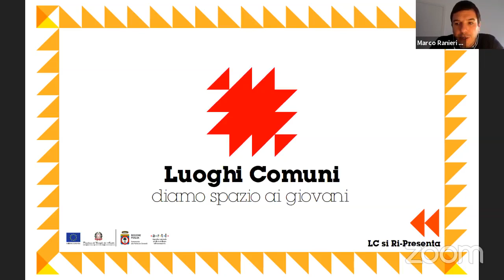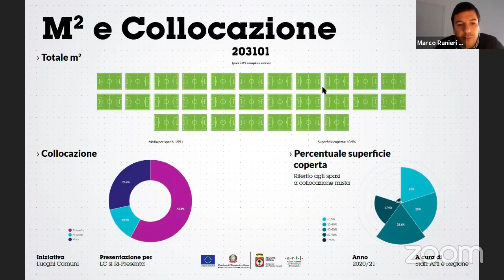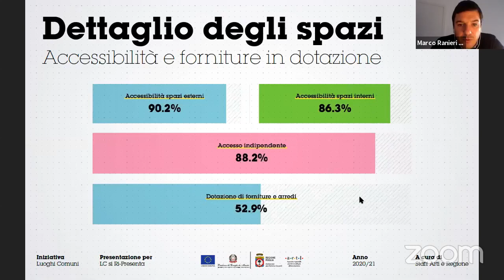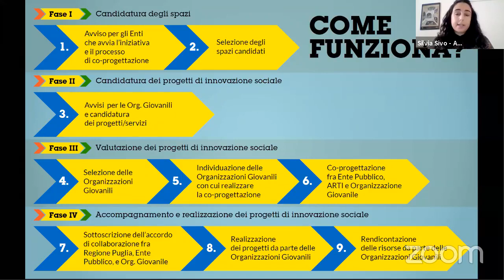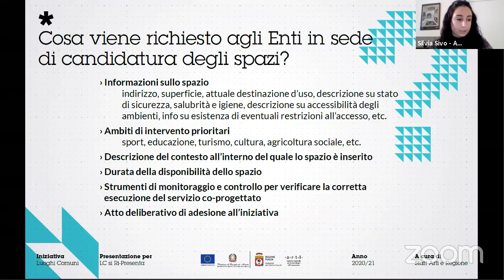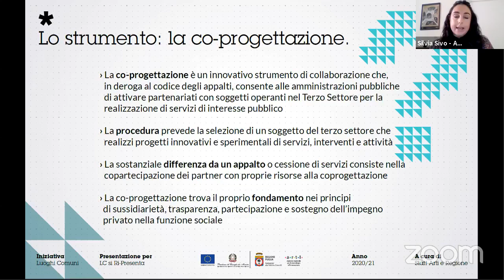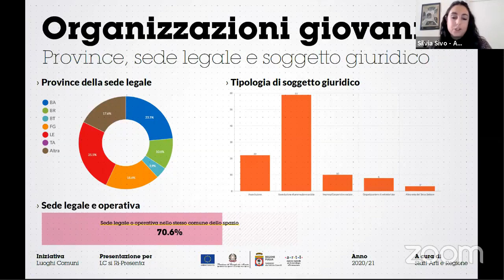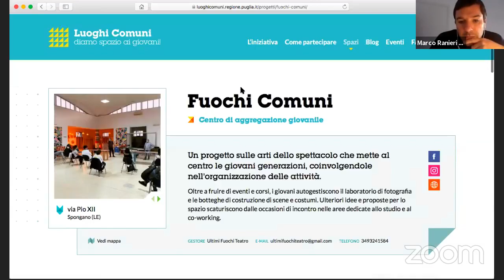Puglia - Luoghi Comuni si ri-presenta (01.12.20)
- Puglia - Luoghi Comuni si ri-presenta
Luoghi Comuni si ri-presenta a istituzioni e nuove Amministrazioni con un incontro pubblico in diretta streaming su Facebook.
ℹ️ Luoghi Comuni è l'iniziativa delle Politiche Giovanili della Regione Puglia e ARTI Puglia che finanzia con risorse fino a 40.000 euro progetti di innovazione sociale, proposti da Organizzazioni giovanili pugliesi del Terzo Settore, da realizzare in spazi pubblici inutilizzati o sottoutilizzati.  (01.12.20)